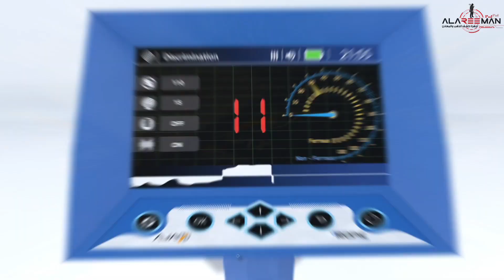Tropic Gold Detector 2023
Since you deserve the best, here’s the best . . . The all new Ares device by Ajax with outstanding discrimination system. Finding gold is now much easier than ever, a combination of the LRL and the EFM will absolutely make it easier, deeper, faster and more accurate. Gold nuggets, coins or treasures, no matter what are the circumstances, Ares is made for it.
Knowing the target's shape, size, type and depth is possible with the three high advanced EFM systems developed by AJAX. Ares is a new scientific revolution in the world of metal detectors.

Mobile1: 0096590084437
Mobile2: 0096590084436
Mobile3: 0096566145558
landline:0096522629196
Kuwait – Hawali – Abdullah Al-Othman Street commercial Khaled Mal Allah Complex- Fourth Floor Near to Al-Adsani compound